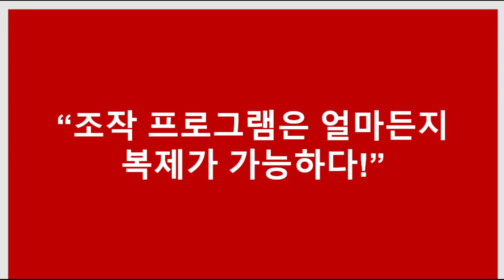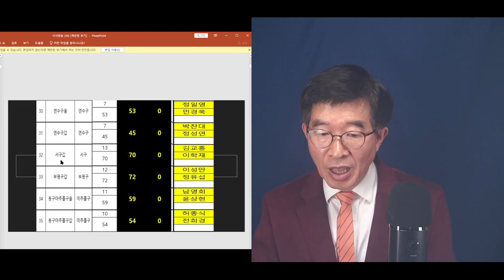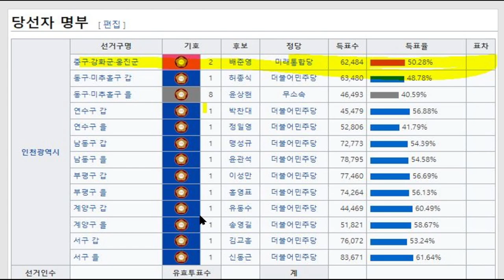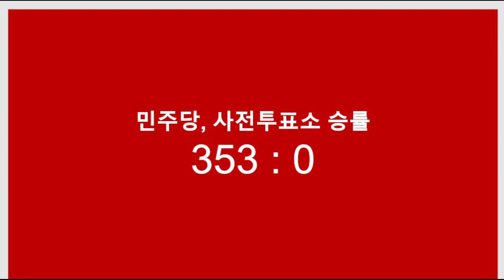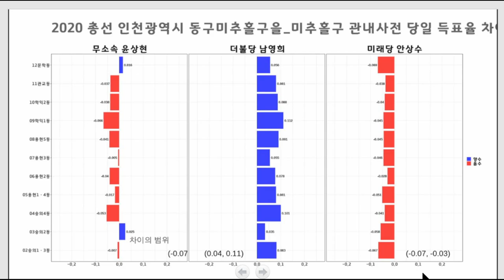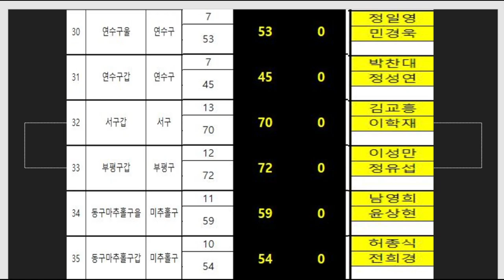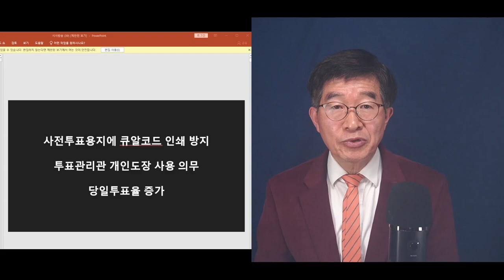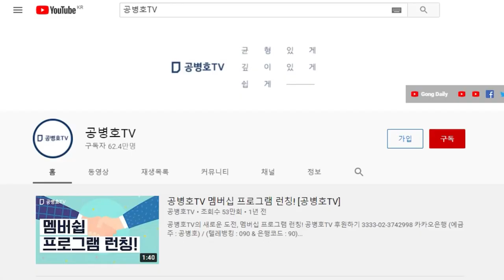"353:0" 민주당 사전투표(인천) 승률 / 통합당, 단 한곳의 투표소에서도 승리하지 못해 / 불가능한 확, 4.15총선에서 일어났다 / 정상투표라고 믿어? [공병호TV]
Bitcoin : 3MTW849AkP2ftLeSK2teZHMmzLu7Z83s9U